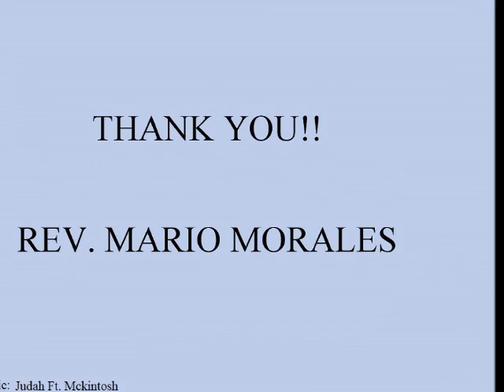Oh, for Joy.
Connecting with God fills us with joy to appreciate the world he has gifted us.